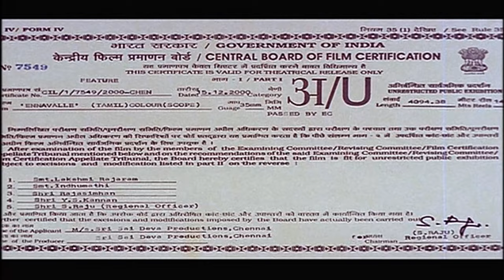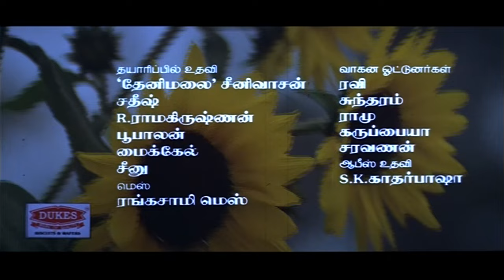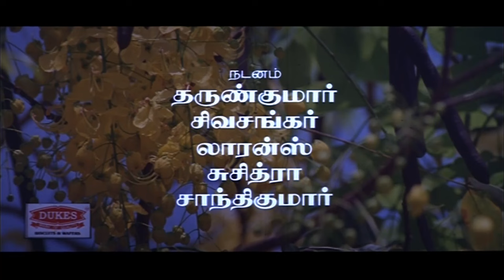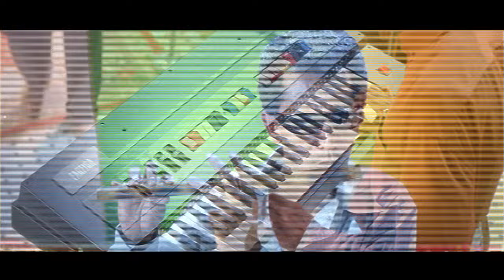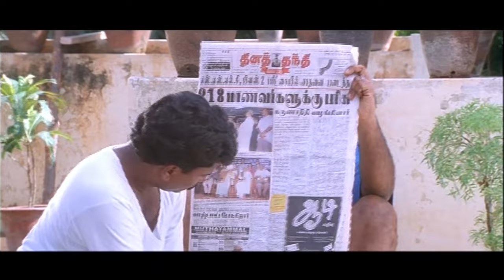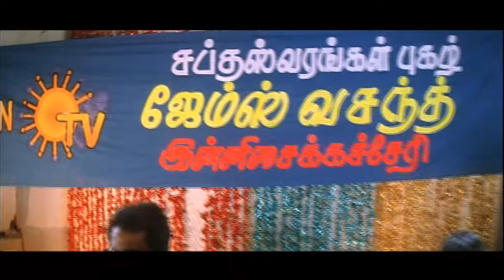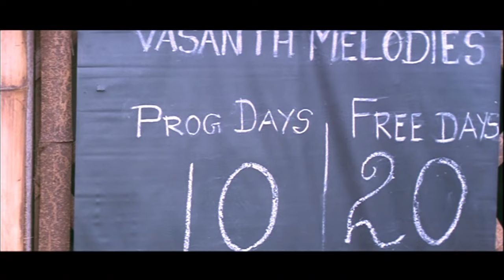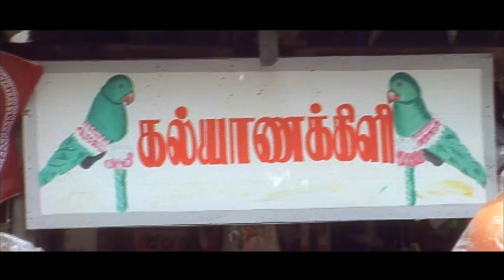Ennavalle Full Movie || Blockbuster Tamil Movie || R.Madhavan, Sneha , Manivannan, Charle || HD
Ennavalle is a 2000 Indian Tamil-language romance film directed by J. Suresh which stars, R. Madhavan in lead role. Sneha made her Tamil debut through this film. The film also featured Manivannan, Thalaivasal Vijay and Charle in pivotal roles, while music was composed by S. A. Rajkumar. The film was released on 21 December 2000 and failed at the box office.

Cast
R. Madhavan as James Vasanthan
Sneha as Lakshmi
Manivannan as Subramani
Charle as Ganeshan
Vaiyapuri as Charles
Venu Madhav as Mohan
Anand as Anand
Thalaivasal Vijay as Neighbour
Venu Arvind as Kumar
Kalairani as Lakshmi's mother
S. N. Lakshmi as Lakshmi's grandmother
Aswini as Seetha
Pandu as First House Owner
K. R. Vatsala
Kathadi Ramamurthy
Oru Viral Krishna Rao
Crane Manohar
Scissor Manohar
LIC Narasimhan
A. V. Ramanan
Pasi Sathya
Jothi